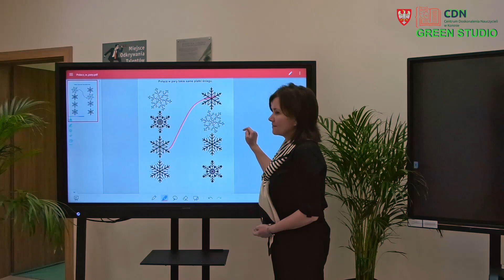Ferie w bibliotece - Dorota Waszkiewicz - Publiczna Biblioteka Pedagogiczna w Koninie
Muzyka: Biblioteka YouTube - Tropic Fuse - French Fuse